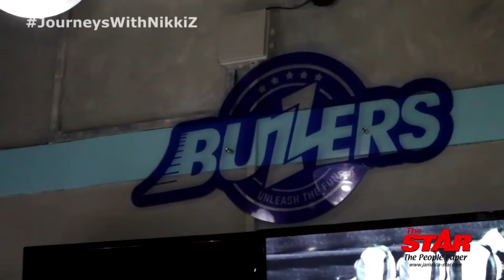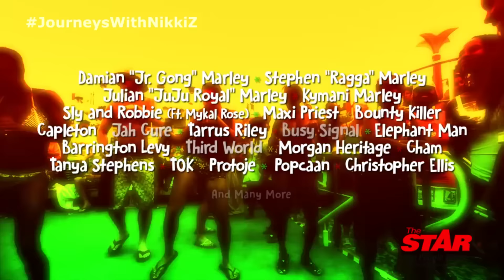Journeys with Nikki Z: Episode 2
Nikki Z goes to Buzzer in Portmore, St. Catherine.